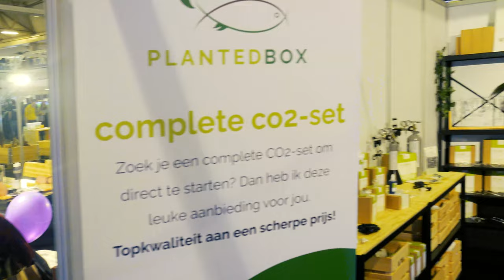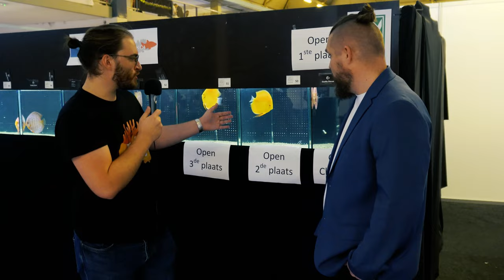VLOG - Vivarium 2022 : tour de salon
Tour du salon Vivarium 2022 côté eau douce

Aqua News - L'actualité de votre aquarium d'eau douce
Autre moyen de nous aider : achetez vos magazines Zebrasomag, Ultra marine, L'aquarium à la maison et des petits accessoires sur notre boutique